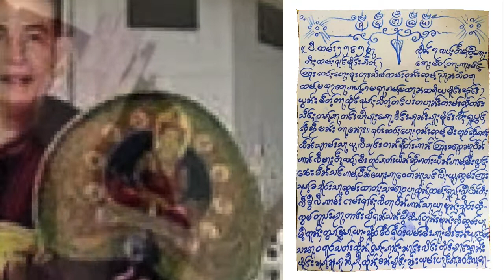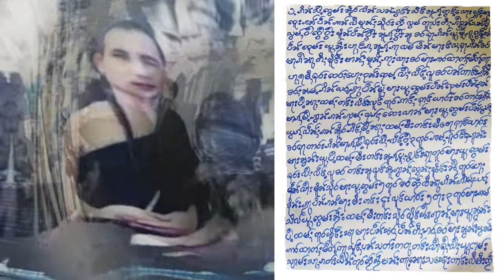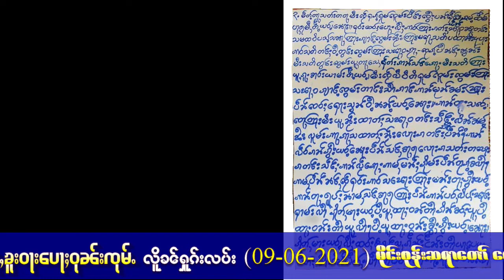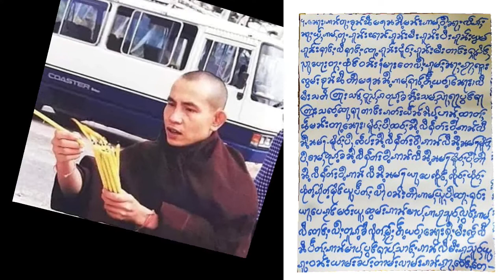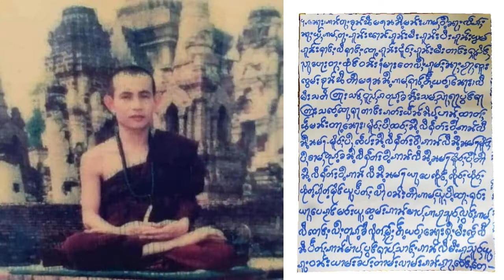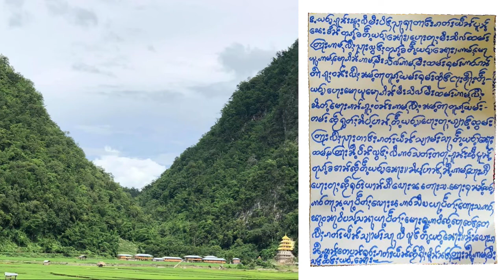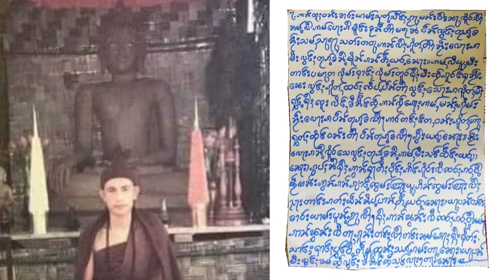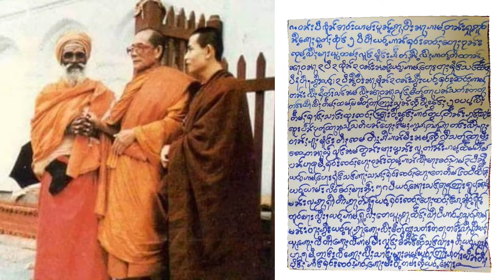လိၵ်ႈမဵတ်ႉတႃႇၸဝ်ႈသိၼ်ထမ်းၶူးဝႃးဝုၼ်းၸုမ်ႉ ဝၼ်းလိူၼ်ႁူၵ်းလပ်း (9-6-2021)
ကျေးဇူးတော်ရှင် အရညဝါသီ မိုင်းဖုန်းဆရာတော်၏ ကဆုန်လကွယ်နေ့ မေတ္တာစာ